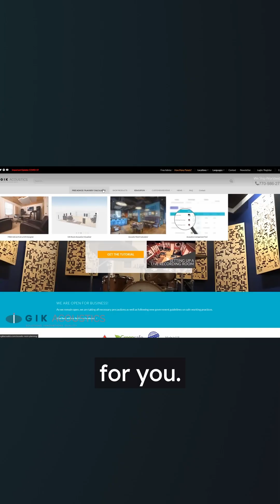How Speaker Placement Affects Your Sound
Speaker placement has a major impact on frequency response, especially in untreated or compact rooms.
In this short video, we cover practical strategies for optimizing speaker position to reduce phase interference, avoid unwanted reflections, and improve low-end clarity.
We also touch on common mistakes, like placing speakers equidistant from multiple surfaces, and how proper treatment can support better results.

🔗 For more educational resources and free acoustic advice, visit gikacoustics.com